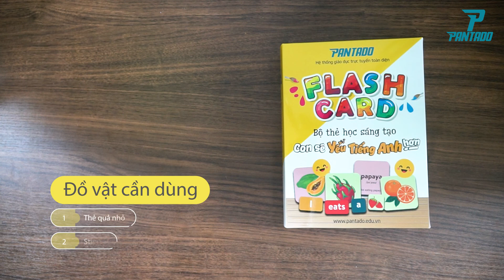Hướng dẫn game 11 Xây kim tự tháp ll Hướng dẫn sử dụng Flash card_Con sẽ yêu tiếng Anh hơn!